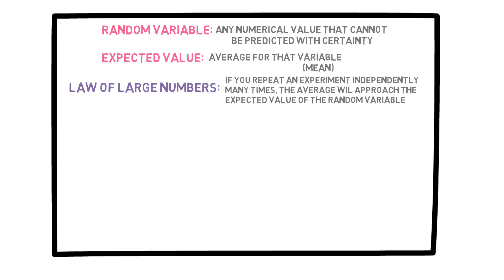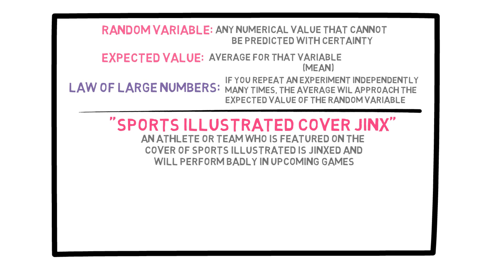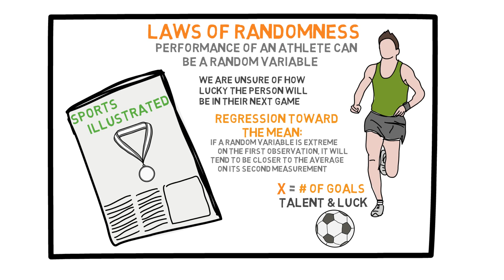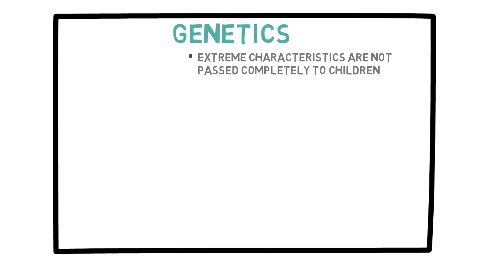Lecture 22: Regression Toward the Mean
The way that we look at random and rare events is often surprising. The video further discusses random variables and their expected value. Using the examples of a so-called jinx and of genetics, the concept of regression toward the mean is examined and its importance in uncertain situations is explained.

Section 6: Random Variables and Expectation (2/2)

This is the 22nd of a total of 40 short videos, which are divided into 11 sections.

A course to learn the basic concepts and tools to help us make better decisions under uncertainty, take calculated risks, and reduce the stress and regrets that often come with decision making.